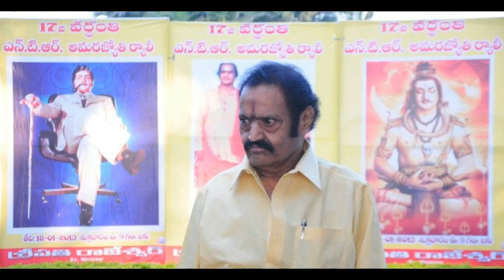హరికృష్ణ సంపాదించిన ఆస్తుల విలువ తెలిస్తే ఖచ్చితంగా కంగుతింటారు.. షాక్ లో ఎన్టీఆర్ Tollywood